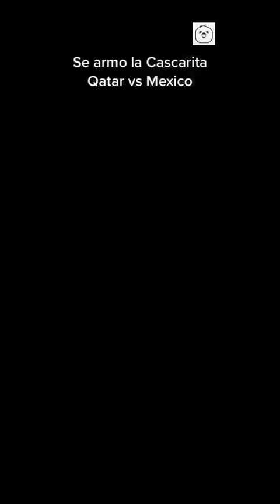MEXICANOS EN QATAR 2022❗❗ ⚽⚽ (Parte 5)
el Dr simi